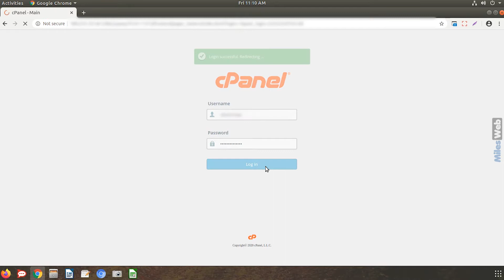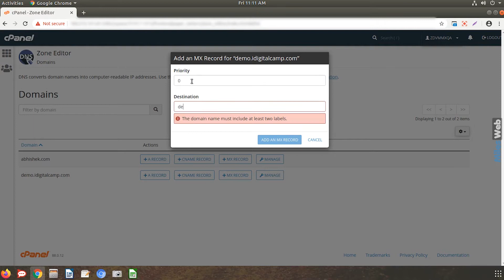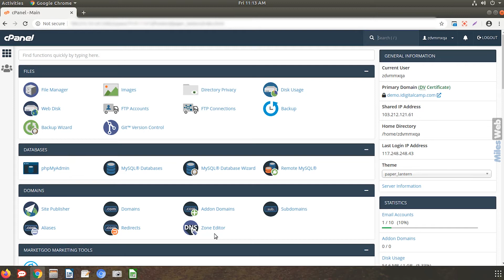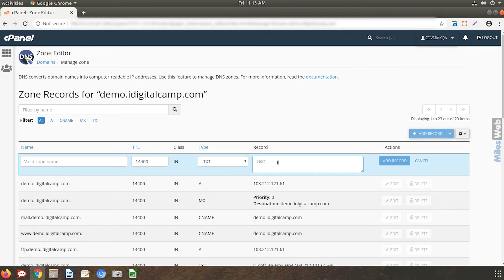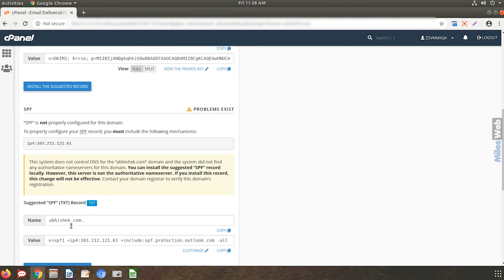How To Add an MX, TXT & SPF Record from cPanel? | MilesWeb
Learn how to add an MX, TXT & SPF record from cPanel using zone editor.
Contents of this video:
0:00 - Intro
0:16 - How to add MX record
2:03 - How to add TXT record
3:18 - How to add SPF record
Know what is MX, TXT & SPF record:
MX Record
An MX record is an email exchange record. It is an important part of the Domain Name System (DNS) that tells which mail servers accept incoming mail for your domain and where emails sent to your domain should be routed to. If your MX records are not pointed to the correct location, you will not receive an email.
TXT Record
A TXT record is a resource record, commonly used for verification purposes. This record allows domain administrators to insert any text content into DNS records.
For example, some third-party service providers such as Google, ask you to enter TXT Records to verify your ownership or control of a domain name.
SPF Record
The SPF (Sender Policy Framework) system allows you to specify servers and IP addresses that are authorized to send mail from your domain(s). This feature works to prevent outgoing spam messages.